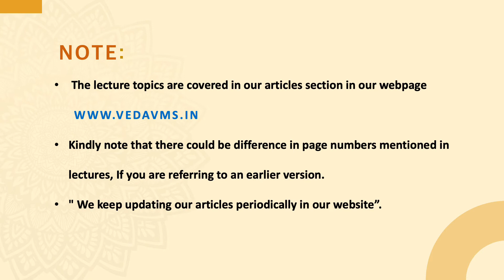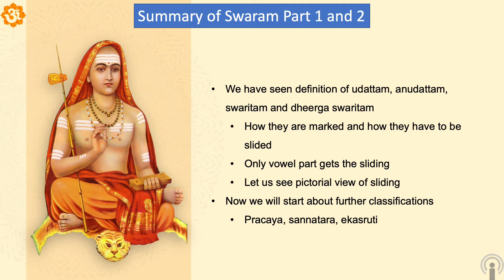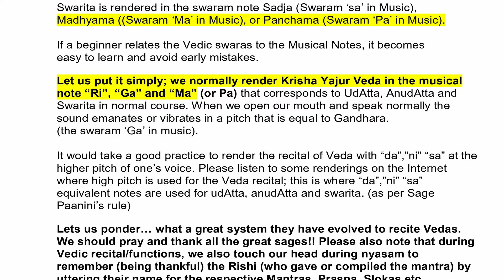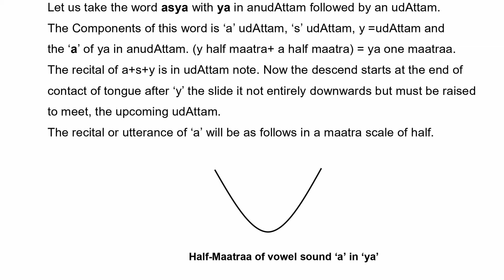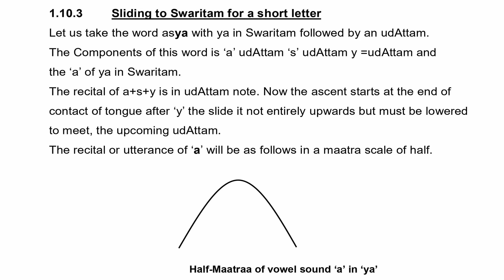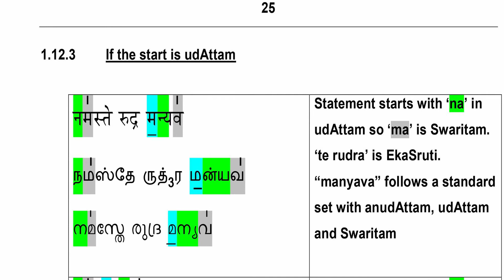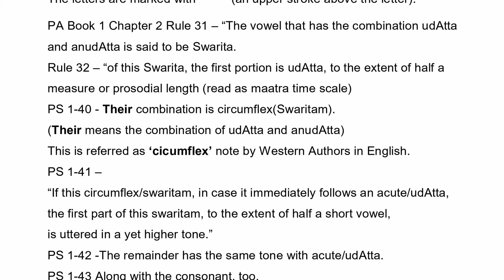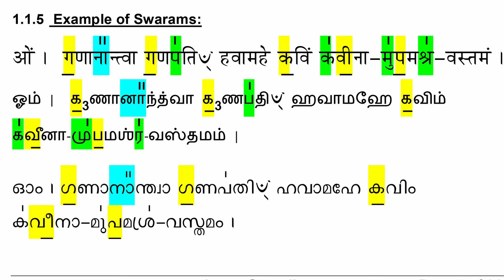Swaram Basics - Part 3 | Krishna Yajurveda यजुर्वेद | வேதம் ஓர் அறிமுகம் | Hinduism | vedavms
Krishna Yajurveda (यजुर्वेद).

Veda Basics - Swaram Basics - 3.

வேதம் படிக்கலாம் வாங்க! - "வேதம் ஓர் அறிமுகம் ".

vedavms குழுவின் திரு.கே.சேதுராமன் அவர்களின் தொடர் உரைகள் "வேதம் படிக்கலாம் வாங்க" என்னும் தலைப்பில் பதிவு செய்யப்பட்டுள்ளது.

veda - what are the vedas? | book of god? | eternal knowledge of god? | hinduism questions answered, translation of the vedas.

Also visit Aaladi Chavadi channel engaged in siddhargal, rituals and practice of southern India. Link is given below: